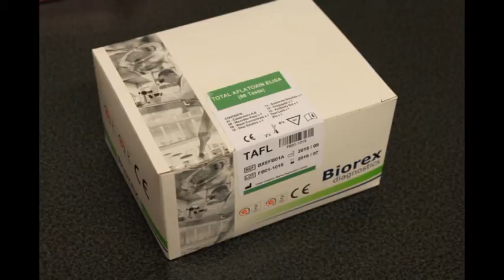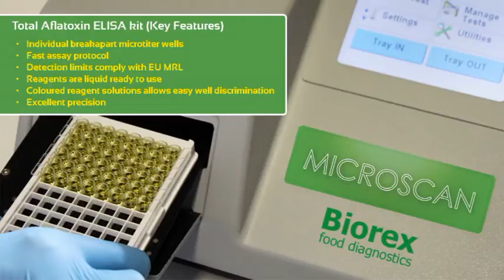BFD Total Aflatoxin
Size and Principle
96T Competitive Enzyme immunoassay

Total Assay time
15 mins

Samples
Hazelnuts, Pistachio nuts, Maize, Corn, Raisins

Sensitivity (cut off)
2ppb – 3.4ppb

Specificity
Alfatoxin B1 (100%), Alfatoxin B2, Aflatoxin G1, Alfatoxin G2